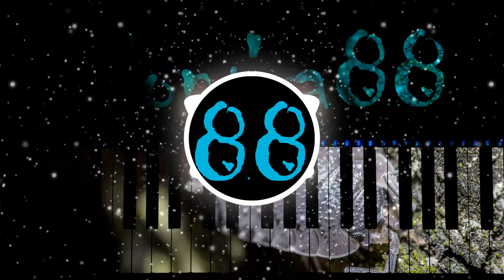❗️FREE❗️ 🎹🎹🎹 The Lone Woodlouse __ 📀RemiXd📀 __ (Rachel K Collier, Alondra88) 🎹🎹🎹